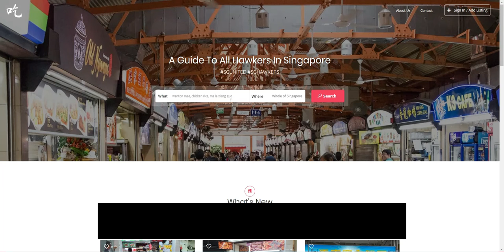Support our hawkers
Visit Jiak.sg, a directory dedicated solely to hawkers and coffeeshop stall operators. Singapore's food culture is very unique and hawkers contribute a large portion to this. Hawker food is very affordable and we should always look to support our hawkers.